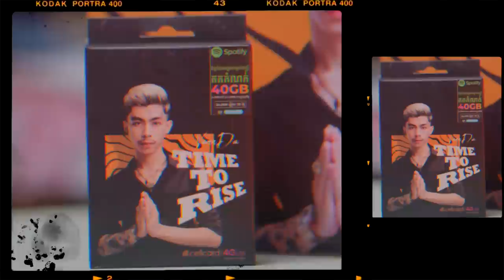បើកកាដូពីបងវណ្ណដា! [Bunleng Video]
តោះ ម៉ោមើលៗថាក្នុងប្រអប់នេះមានអីខ្លះ? ចាំយូរណាស់ទម្រាំបានបើក! មានសាច់ក្រកដូចគេនិយាយមែនអត់?

Editing/Gaming PC: V-Tech Gaming Center
Internet Provider: NTC - NeocomISP Limited
GoPro mounts: Pro Mounts Cambodia
Camera Vlog: Leng kheang / ឡេងឃាង